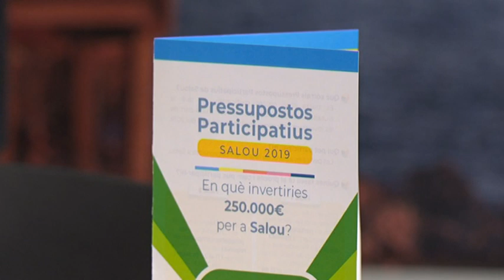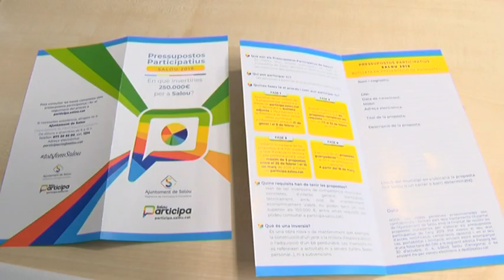Els salouencs podran decidir en què invertir 250.000 euros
En què invertirien 250 mil euros? Aquesta és la pregunta que l’Ajuntament de Salou llança a tota la ciutadania. Per primera vegada la capital de la Costa Daurada tindrà uns pressupostos participatius. Els comptes d’aquest any han destinat 250 mil euros perquè la ciutadania del municipi pugui triar en què invertir aquests diners. A partir de la setmana que ve es podran presentar les propostes i del 25 de febrer al 15 de març es faran les votacions.